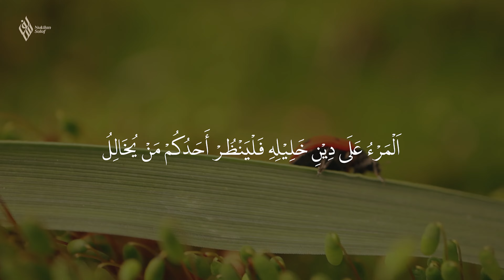Seseorang Itu Menurut Agama Teman Dekatnya - Cover by Ustadz Dicky Miswardi, B.A.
Distributor Parfum Arab : @parfumsuaramadinah

Informasi pemesanan parfum

Murottal Ust Abu Usamah

Nukilan Salaf / Aulad Official